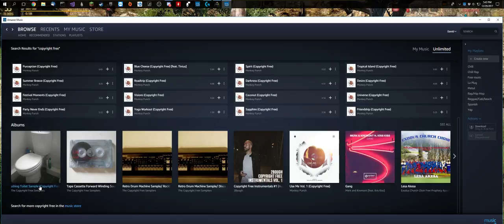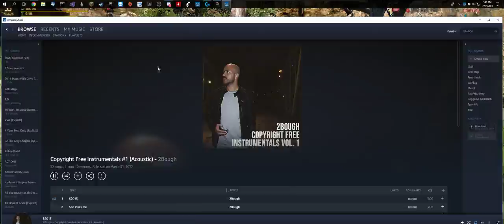Black Desert Online | Making it all the way to 56 Edition (Part 1)